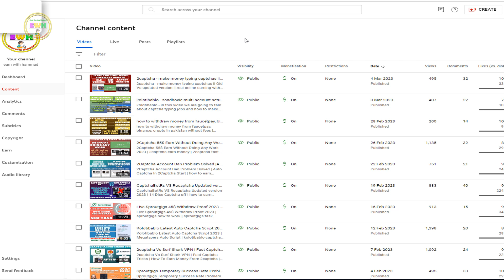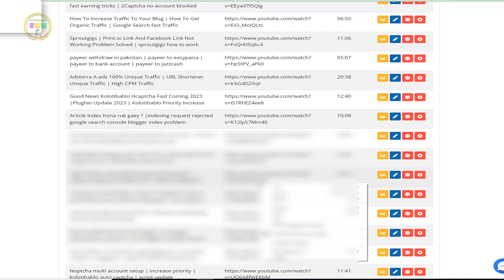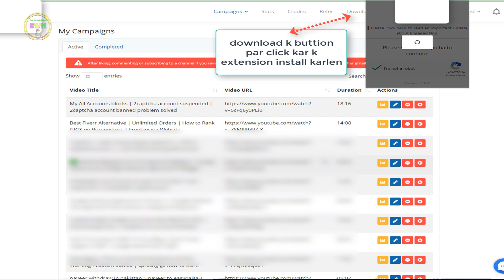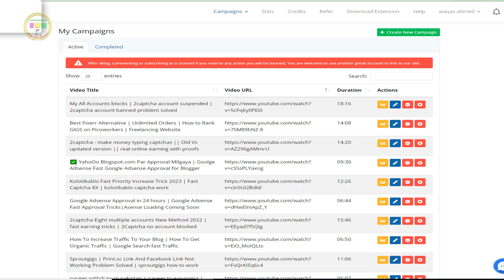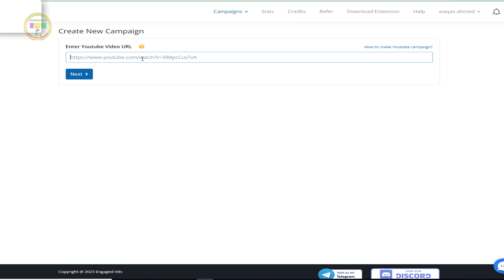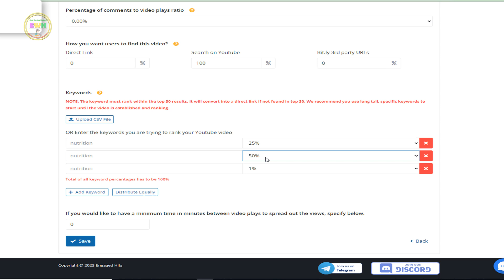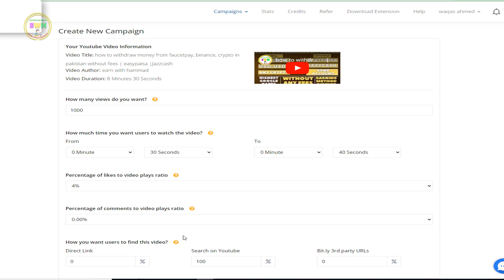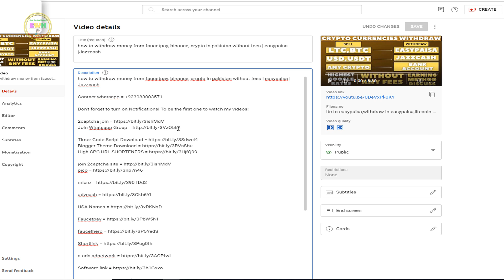how to get subscribers on youtube in one day - how to increase youtube subscribers - in 1 minute.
how to get subscribers on youtube in one day - learn how to get 100 subscribers everyday on youtube or how to get your first 100 subscribers on youtube in 2023 fast?

in this video  i talk about how to get more subscribers on youtube channel fast in 2023.

in this video i am goona tell you that how to get first 1000 subscribers on youtube in just 7 days .. how to get 1000 subscribers on youtube and 4 watch hours how to get 1000 subscribers on youtube 2020. want to know how i gained 0 to 5k subscribers on youtube within 10 days?

in this video i am gonna tell you that how to get 100 subscribers per day on youtube channel by using sub4unlock website...

captcha tricks
2captcha earn money
captcha
kolotibablo